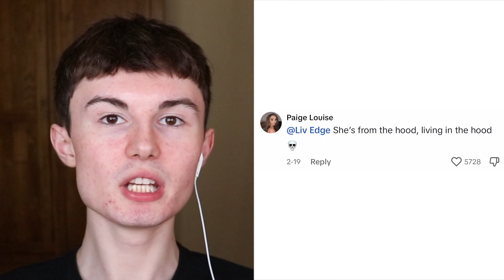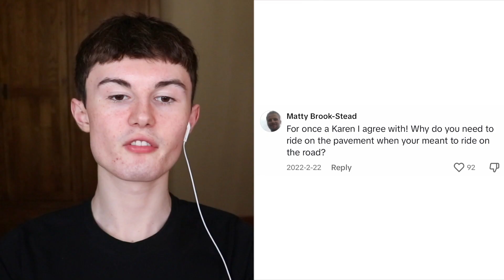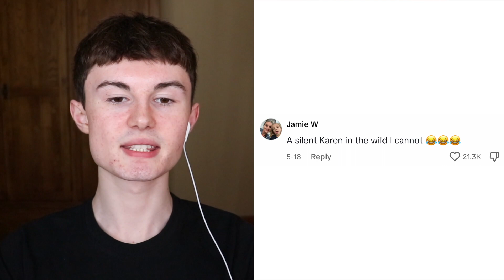british karens who need a cup of tea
Today we are looking at some British karens who should calm down and have a cup of tea!